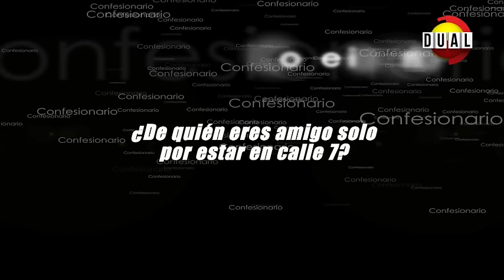Calle 7 Panamá - Confesionario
Los competidores hablaron sobre de quien es amigo solo por estar en calle 7